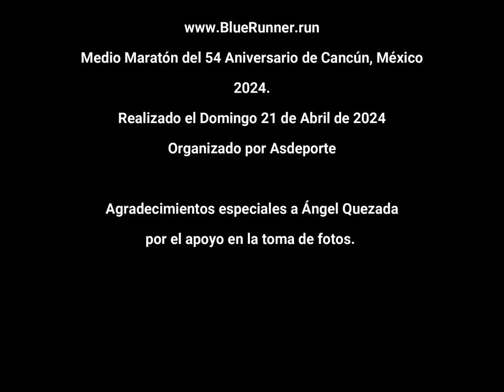Medio Maraton 54 Aniversario De Cancun 2024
¿Porqué correr 21k y no sólo 10k? ¿O por qué correr 10k y no sólo 5k? Esta es la pregunta que le hice a algunos corredores. Acompáñame a ver este video.

Celebrando el 54 aniversario de Cancún, México con una carrera 5k, 10k y 21k.